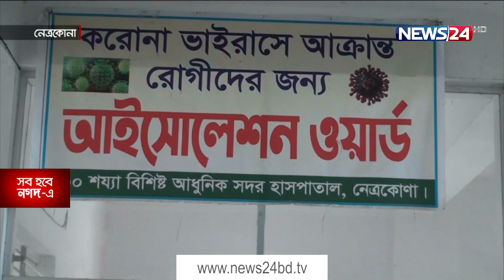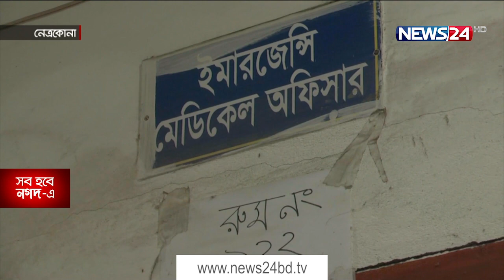নেত্রকোণা সদর হাসপাতালের করোনা ইউনিট দেড় বছর ধরেই তালাবন্ধ 20Apr.21|| Netrocona hospital crisis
করোনা রোগির জন্য ৩৬টি শয্যা প্রস্তুত করা হলেও শুরু থেকে এ পর্যন্ত ভর্তি হননি কেউই। করোনা ইউনিটটি পরে আছে তালাবদ্ধ অবস্থায়, জমেছে ধুলো-ময়লা। এই বাস্তবতা নেত্রকোনা সদর হাসপাতালের। সাধারণ রোগিরা বলছেন, লকডাউনকালে পরীক্ষা-নিরিক্ষাসহ চিকিৎসা সংক্রান্ত নানা বিষয় তাদের বাইরে থেকেই করাতে হচ্ছে। এ অবস্থায় করোনা চিকিৎসা নিয়ে অনেকের মাঝে রয়েছে অনিশ্চয়তা। শিগগির করোনা ইউনিটের সীমাবদ্ধতা দূর করার আশ্বাস দিয়েছেন হাসপাতালের চিকিৎসক।

একশ শয্যার নেত্রকোনা সদর হাসপাতাল দীর্ঘদিন ধরে চলছে অর্ধেক জনবল নিয়ে। এই অবস্থার মধ্যেই গেল বছর চালু করা হয় বিশেষ করোনা ইউনিট। শয্যা রাখা হয় ৩৬টি। কিন্তু সে পর্যন্তই। এক বছরেও এখানে কোনো করোনা রোগি ভর্তি হননি।
করোনা ইউনিটে এখন ধুলোর আস্তর পড়েছে। রোগির বেড পড়ে পড়ে নষ্ট হওয়ার পথে। প্রায় সব জায়গায় অব্যবস্থাপনার ছোয়া। সাধারণ চিকিৎসা নিয়েও রয়েছে বিড়ম্বনায়। রোগির স্বজনরা বলছেন, পরীক্ষাসহ নানা কাজ বাইরে  করাতে হচ্ছে। এমন বাস্তবতায় করোনা চিকিৎসার জন্য এই হাসপাতাল কতোটা গ্রহণযোগ্যতা পাবে তা নিয়েই অনিশ্চয়তা রয়েছে।

বর্তমান প্রেক্ষাপটে রোগিরা বেশি সচেতন। তাই হাসপাতালে কেউ ভর্তি হচ্ছেন না বলে মনে করেন চিকিৎসকরা।

সিভিল সার্জন বলছেন, আইসিইউ এবং কেন্দ্রীয় অক্সিজেন সরবরাহ ব্যবস্থা ছাড়া বাকি সবই রয়েছে সদর হাসপাতালের।

গেল রোববার পর্যন্ত নেত্রকোনায় করোনা আক্রান্ত রোগির সংখ্যা ছিলো এক হাজার ২ জন। এ পর্যন্ত মারা গেছেন ১৮ জন।

Our other YouTube channels :
News24 Official Address:
NEWS24
371/A
Bashundhara Road
Block – D
Bashundhara Residential Area
Dhaka - 1229